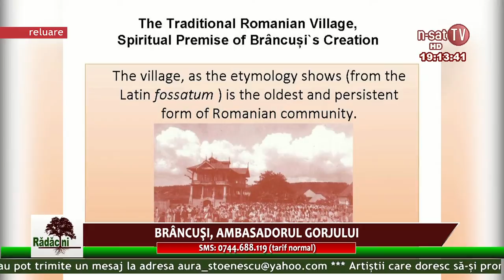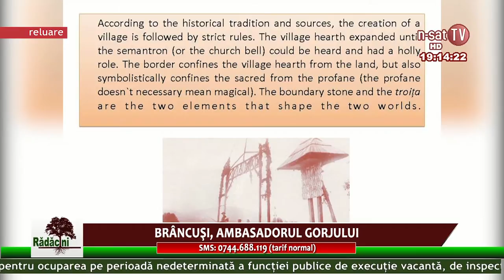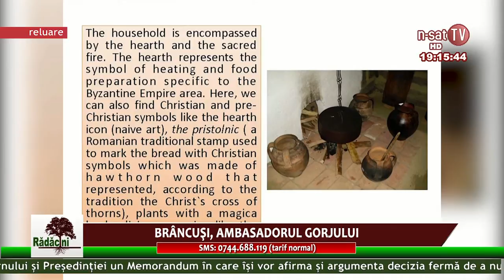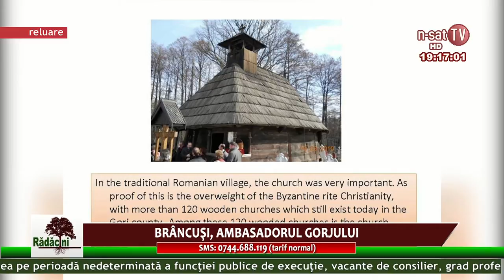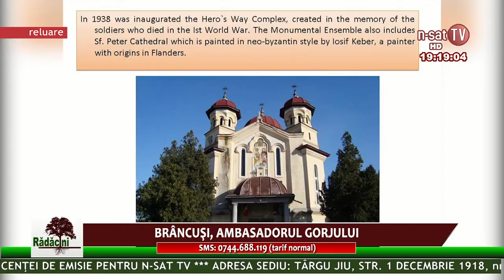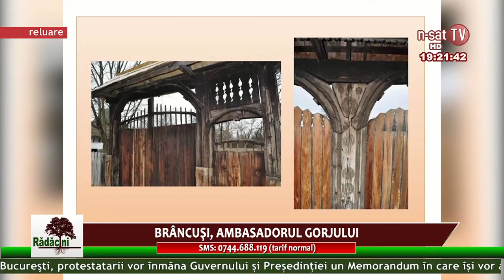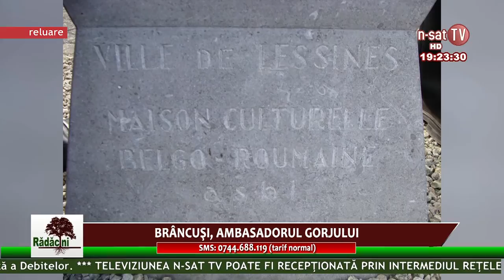Rădăcini - Brâncuși, ambasadorul Gorjului